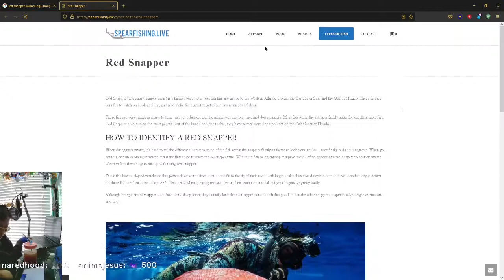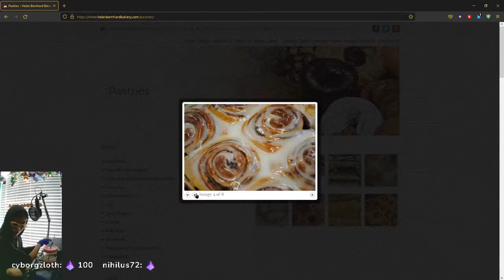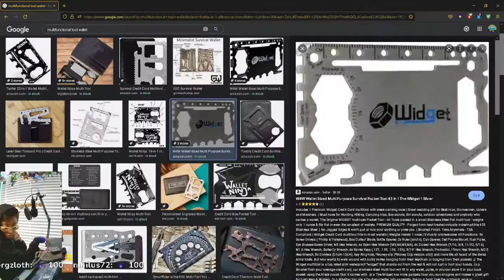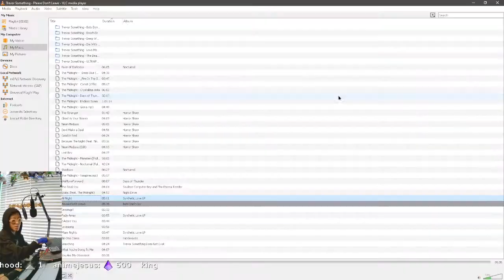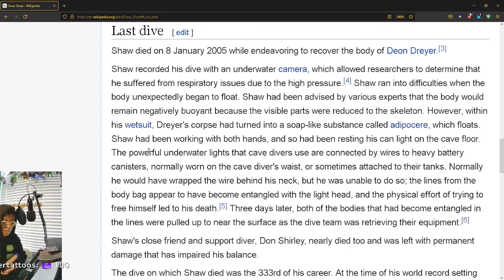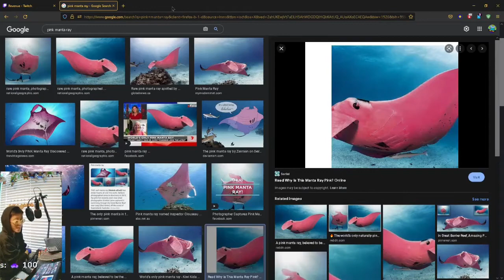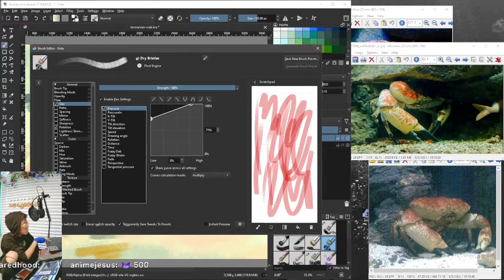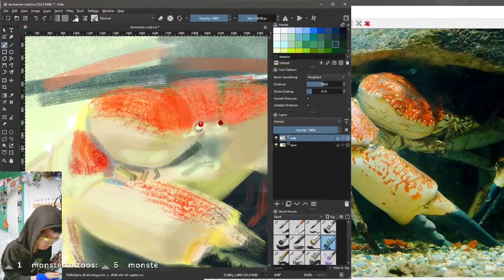Red Snapper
Timelapse of a painting struggle.